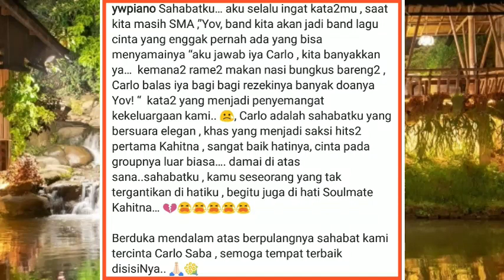Buruan segera cek ! Pagi ini ada 2 Info Kabar Duka dan Kabar Bahagia dari Tiara Andini !